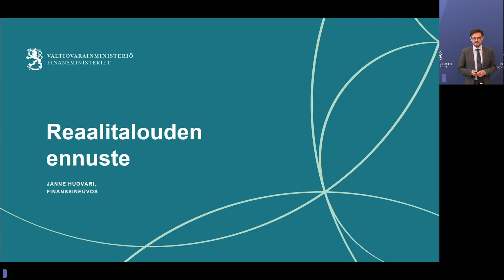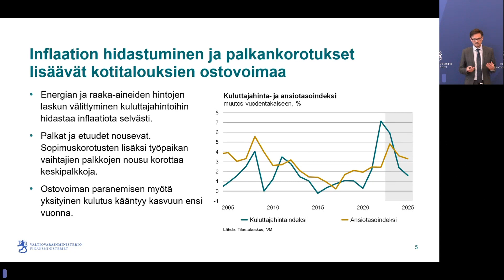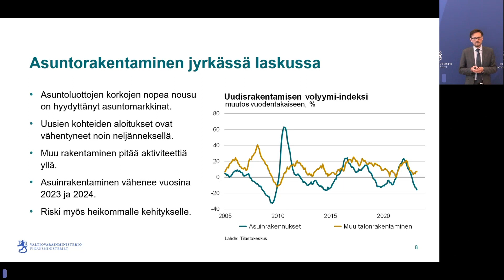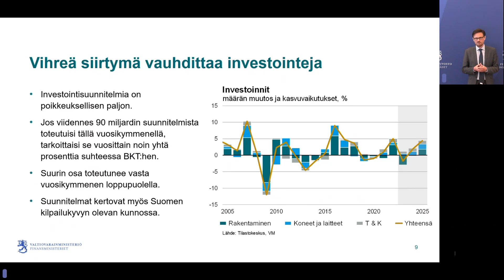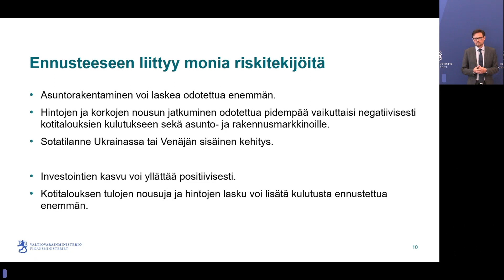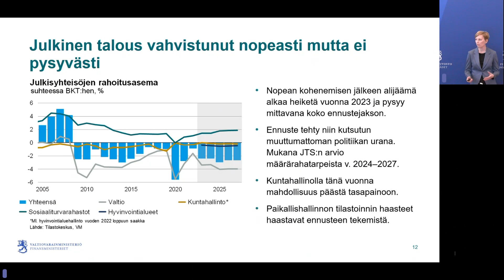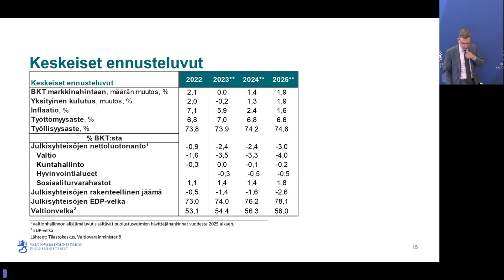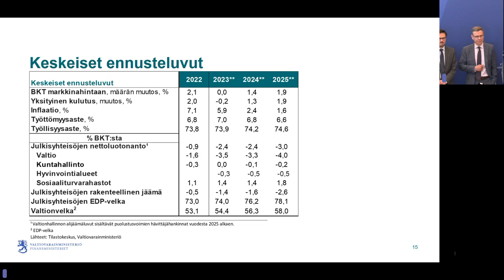Tiedotustilaisuus kesän 2023 taloudellisen katsauksen julkistuksesta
Talous on pysähdyksissä vuonna 2023, mutta piristyy loppuvuodesta. Vuonna 2024 kasvua odotetaan tulevan 1,4 prosenttia ja 1,9 prosenttia vuonna 2025, arvio valtiovarainministeriö 15. kesäkuuta julkaisemassaan talouskatsauksessa.